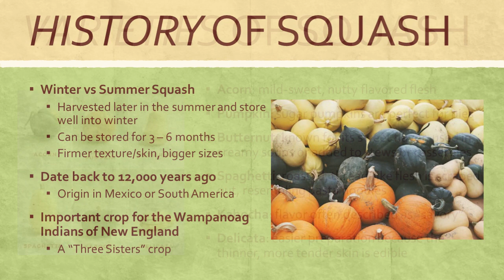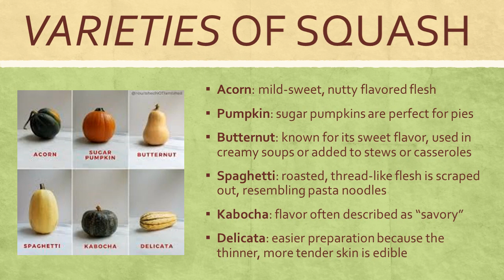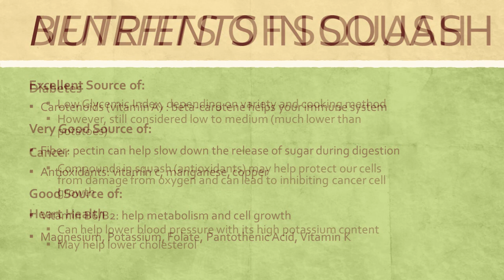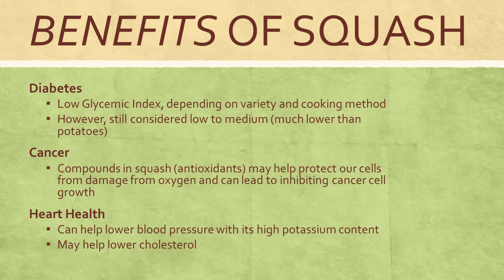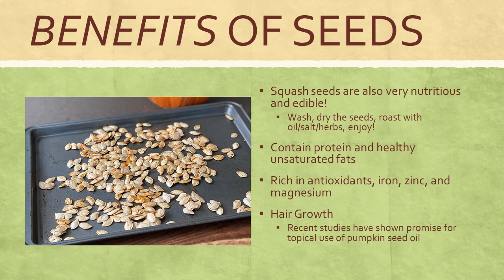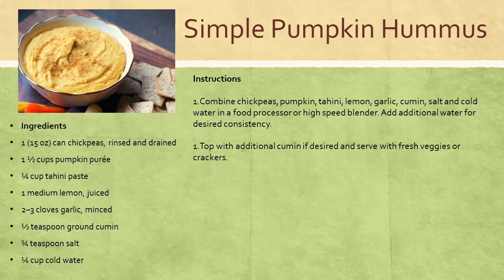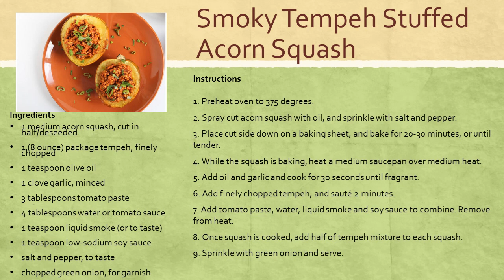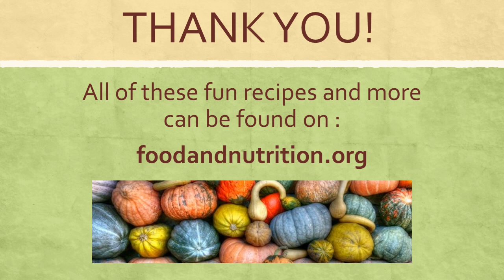Superfood Presentation: Winter Squash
Please join us for a special presentation by Karina Villeda, Dietetic Intern with University of Illinois Chicago.